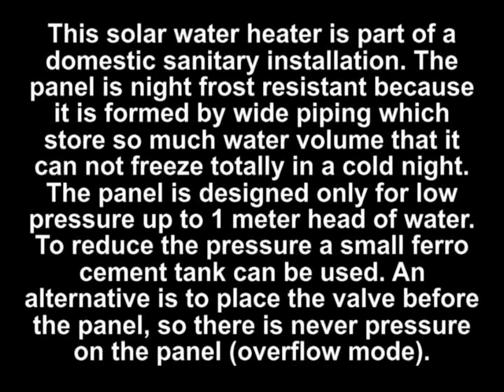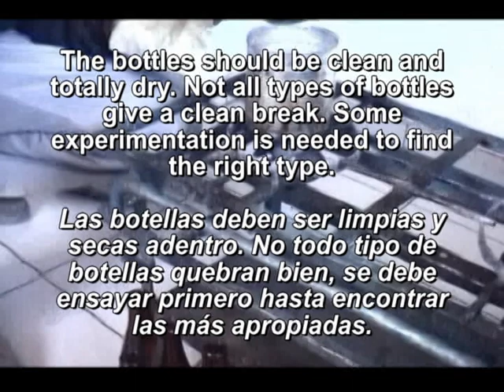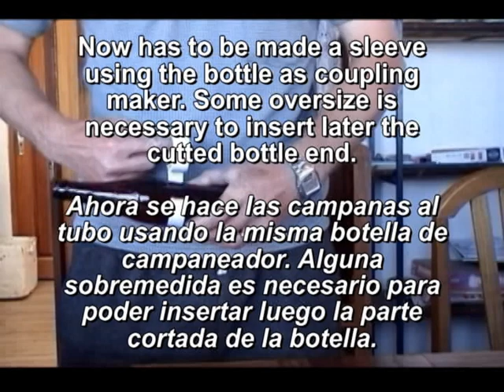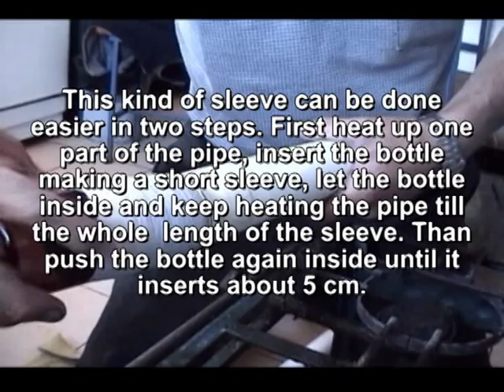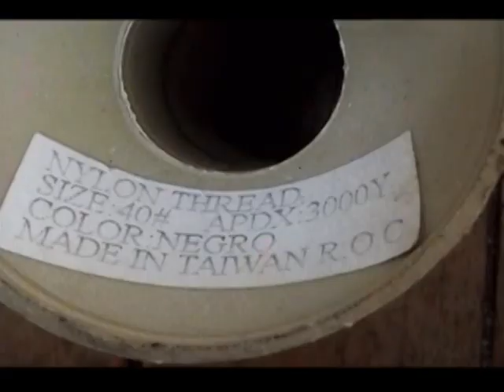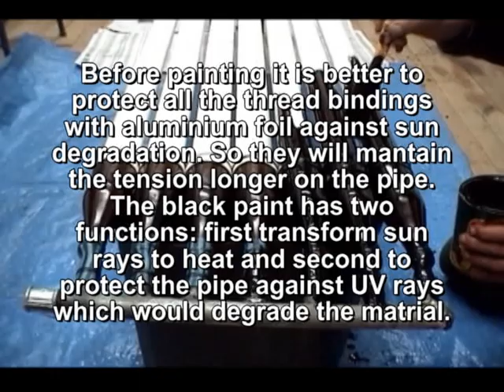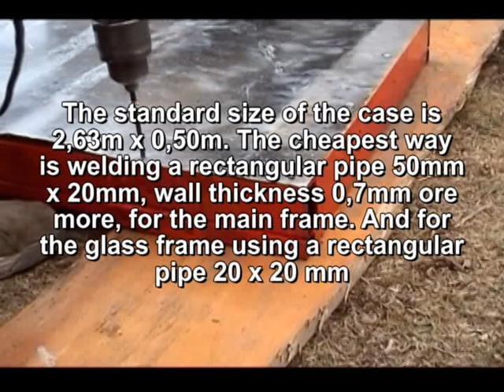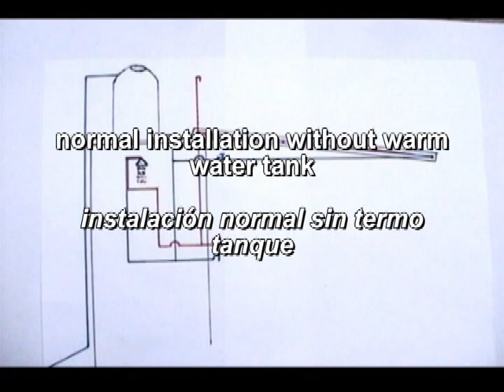EMAS solar water heater using glass bottles and PVC pipes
This simple type of solar heater is easy to build and very efficient. Because of its water volume it is night frost resistant and (using polypropylene fittings) also corrosions free. This type does not need a warm water tank if warm water is used during day. How to make the warm water storage tank is shown on a separate movie